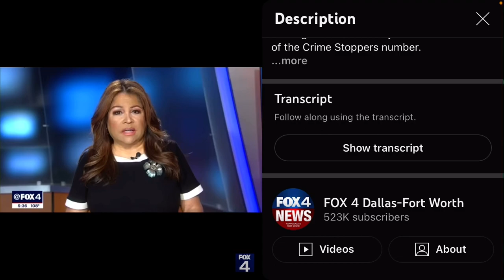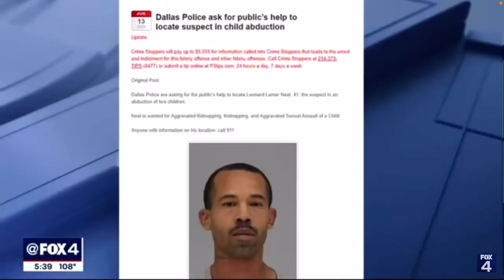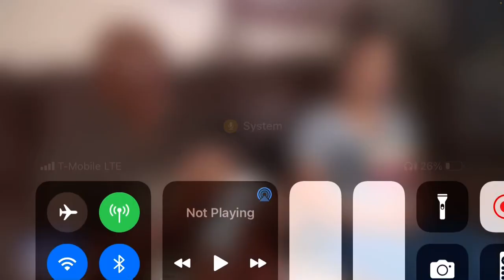We will Never get a Fair Shake in the Land of our Captivity 😡 this place Is Not our Rest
& HERE …